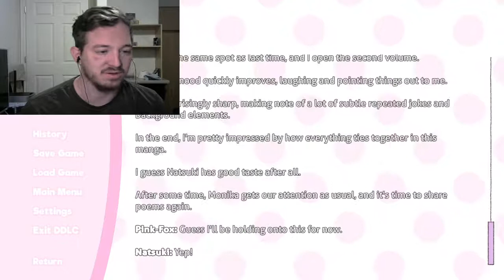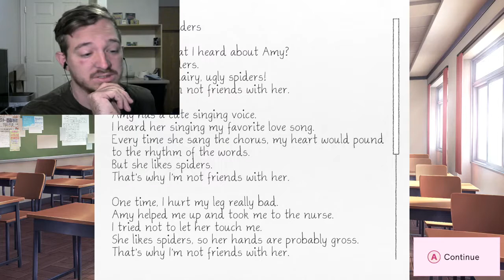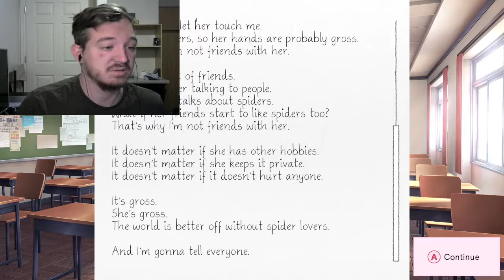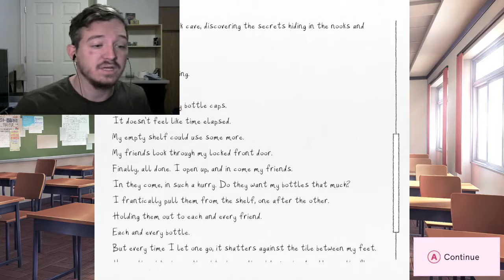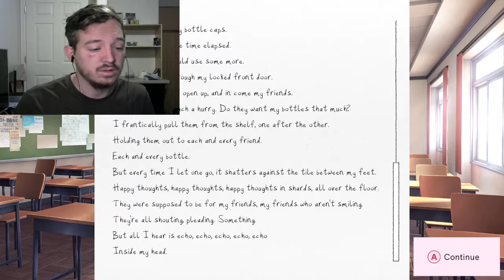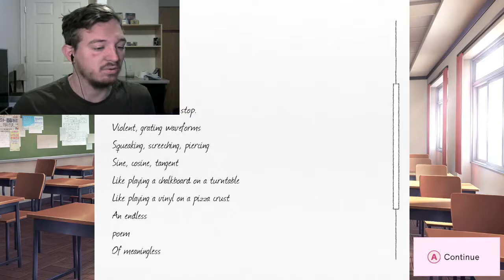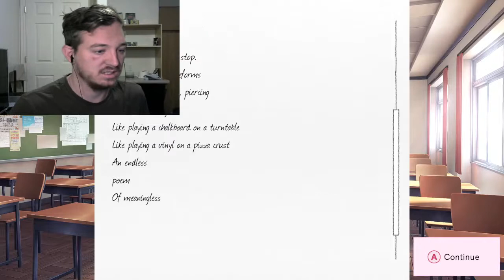BLIND TO MOUTHS-Doki Doki Literature Club Plus (6)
Even if you can see them, I can't. I don't know why. Enjoy!